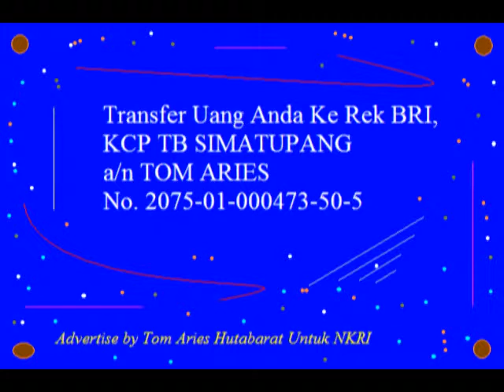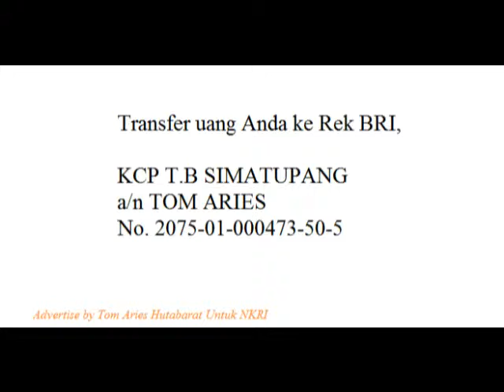rasa getir pada anggur at pondok indah mall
Início em 1 de maio 2013 ao 31 de dezembro de 2014
haruting.com mudar o slogan para "Striving Together Individuals Not By Agency"
seria "apoio alien" para uma festa e um dos
candidato a Presidente da República da Indonésia para o período 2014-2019.

Decidimos tornar-se "Allien support" para a festa Gerindra (grande movimento Indonésia)
e "Allien support" para o período 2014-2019 Prabowo.

Nosso grande desejo de estar em conformidade com os ideais da Pátria no início da luta.
Por não eliminar o ex-presidente, e espera que o futuro pode se tornar um haruting.com mídia
lutar para grupos egoístas e idealista que existem neste mundo.

Quanto à conta youtube.com chamado "songfater" começou a apresentar os candidatos presidenciais da Indonésia em todo o mundo
no início de janeiro, exatamente 01 de janeiro de 2013. Ele submeteu ou fazer upload de um título do vídeo é "Prabowo Subianto untuk Indonesia".
Sendo o nosso entusiasmo criativo, surpreendentemente no 27 de fevereiro, 2013
onde uma das equipes que estão lutando com o blog haruting.com em blogger.com,
conhecido como "solfater", "fat-Advertise", "senioyan"
receber um presente "de spam indicado" e perder 42 blog no blogger.com,
mundo facebook.com enquanto ele era conhecido como "Solfater Jakarta"

Nestes tempos difíceis, nós nos abrimos para as pessoas que querem lutar conosco
, a fim de assumir o haruting.com web com konvensasi vale mais do que EUA $ 10.000

Lutar com a complicada história deste que já concordou em vender haruting.com valor de mais de EUA $ 10,000
Ao se concentrar em haruting.com web. Mais tarde veremos haruting.com
irá conter alguns artigos e 3.000 títulos de vídeos YouTube.

Esperamos que isso vai demorar haruting.com web são os que "Striving Together Individuals Not By Agency".
Finalmente, dizemos Salam e saudação Esperemos Suporte Universo.